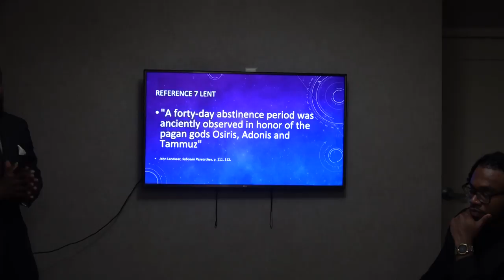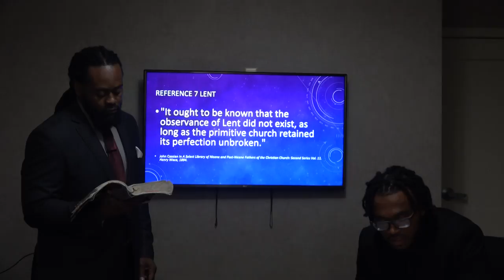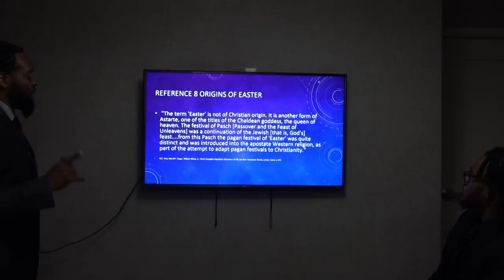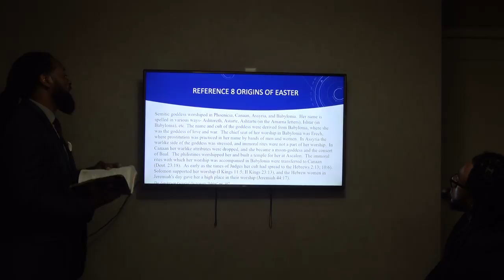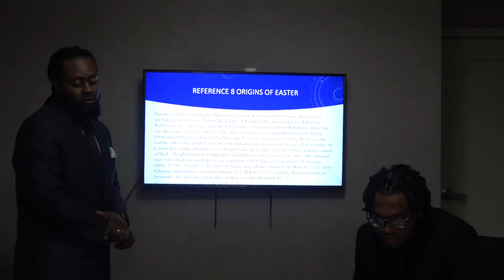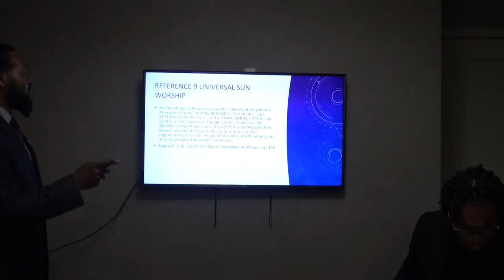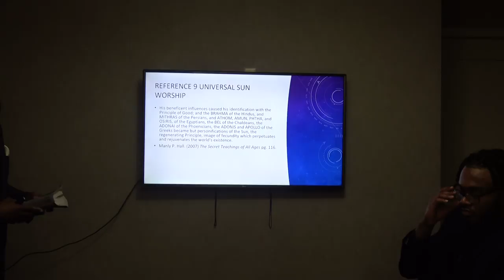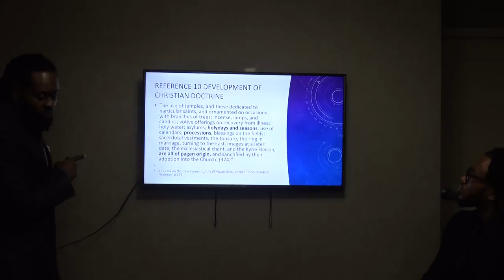Come Out of Her My People Indianapolis Sabbath Lesson July 31, 2021 Part 5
Books by Elisha J. Israel on Amazon.com

Into Egypt Again With Ships: A Message to the Forgotten Israelites (African Americans)

Killing Black Innocents: The Program to Control "African American" Reproduction (from Slavery's End to the Present-Day Self-Inflicted Genocide)

The Pagan Origins of Christian Holidays

Hair Like Wool, Feet Like Burned Brass: The Color of Jesus, and Burning Truths Concerning the Messiah

For Then Shall Be Great Tribulation

In Defense of Biblical Polygyny (Multiple Wives)

The Feast Days of God: A Shadow of Things to Come